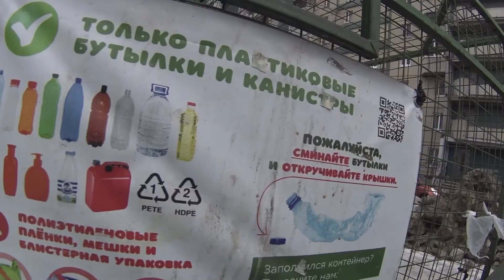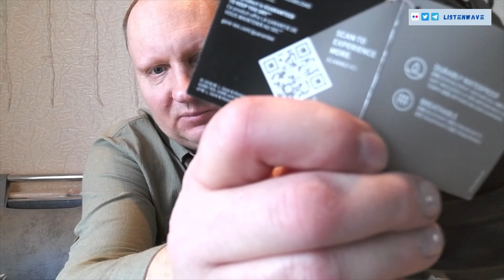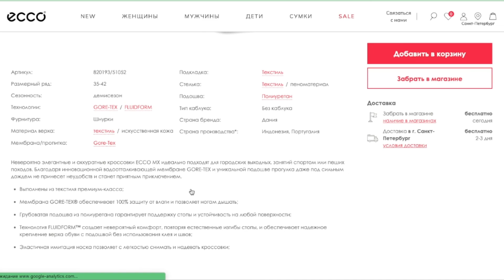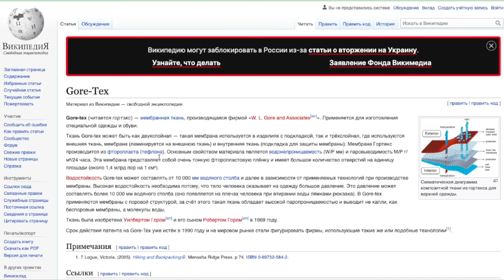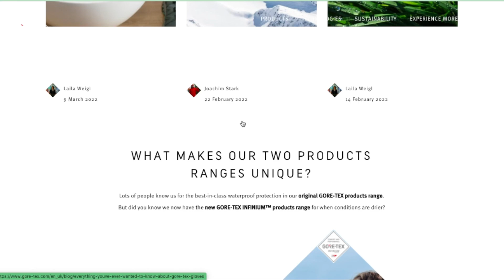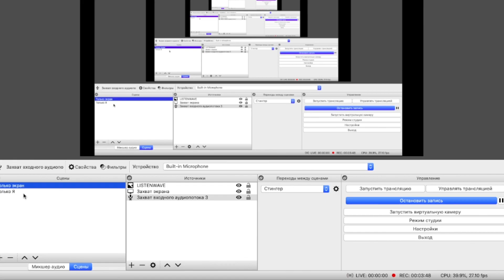Универсальные кроссовки 👟ecco ⚫️MX весна 2022 обзор с Фовеонычем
Обувь как продукт номер 2 ! Ecco MX
Кроссовки на весну 2022
Обзор кроссовок от Ecco
Технологии Gore Tex
Fluid form
Почему Ecco Mx ?
Для каких ног и стоп?
Как отличить Ecco от пали ?
Обзор с Фовеонычем!